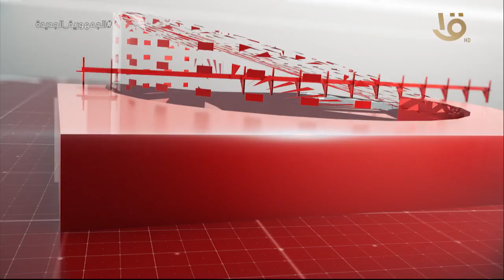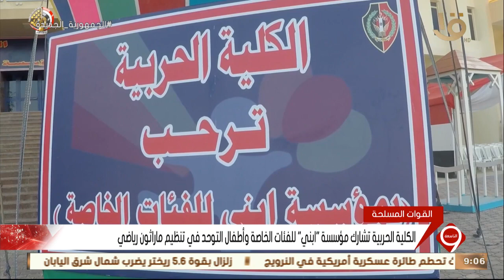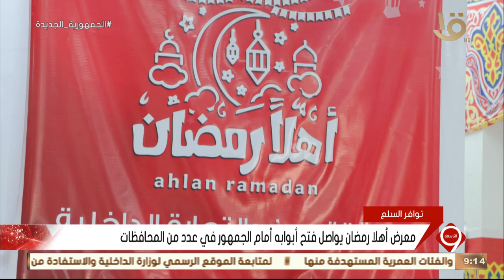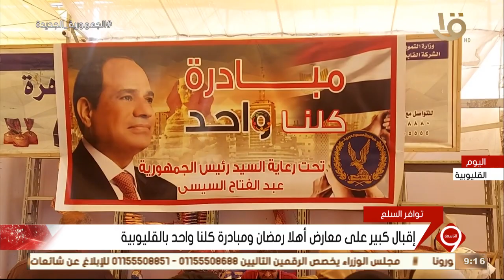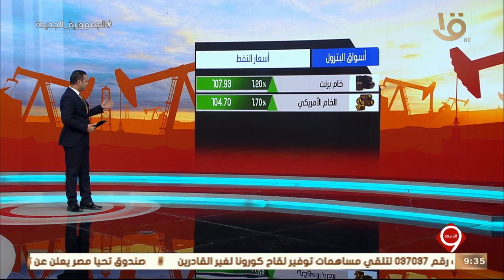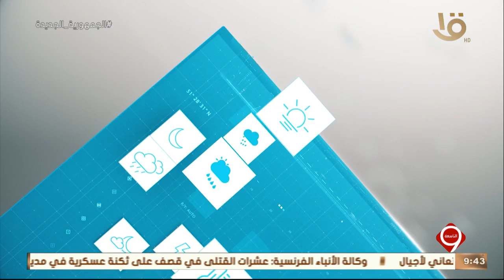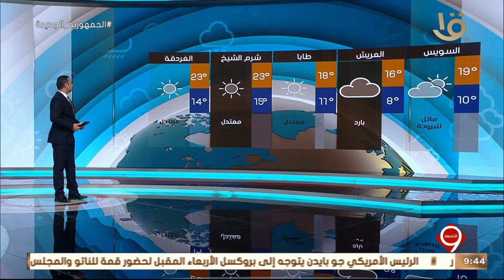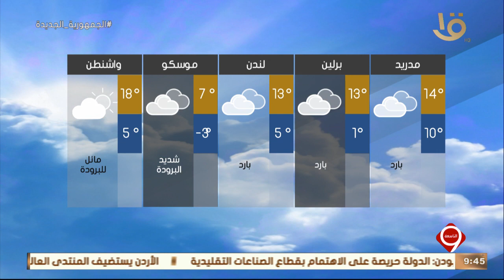نشرة التاسعة| أهم الأخبار السياسية والاقتصادية محليا وعالميا.. 19-3-2022